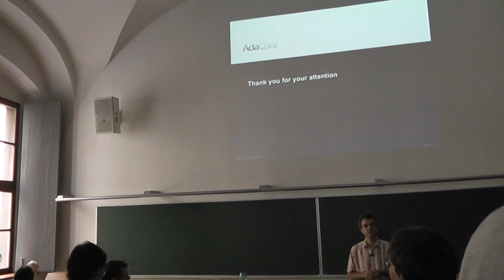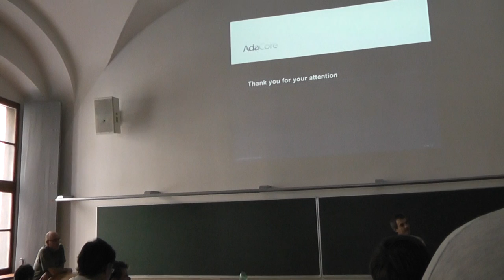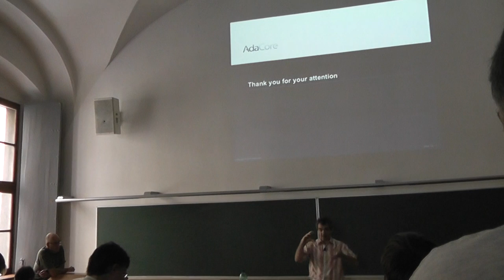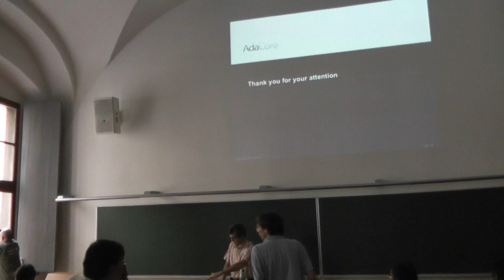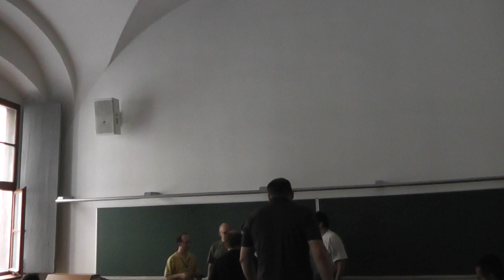GNU Cauldron 2012, Prague, talk14: Part 2/2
Control-flow preservation in GCC for safety-critical uses

Presenter: Olivier Hainque

The proposed presentation is about the introduction of a "-fpreserve-control-flow" option in GCC, which directs the compiler operations so that the control-flow expressed in a source persists in the generated assembly code.

The interest is twofold:

    Facilitate source to object traceability analysis, sometimes required as part of safety critical certification processes
    Allow non-intrusive coverage analysis using an instrumented execution environment instead of program instrumentation, also attractive in certification contexts Beyond traceability analysis requirements, control flow preservation is key to support the non-intrusive analysis of coverage criteria that care about source boolean expressions and their operands, such as the "Decision" or "MCDC" coverage metrics in the avionics certification area (DO178-B standard).

The basic idea is to allow inferring which values were taken by boolean operands or expressions from information on the execution flow at the corresponding machine branch points (provided by the instrumented execution environment). Very roughly, we need the relevant branches to remain there and accurate enough debug info to map them to source expressions in presence of arbitrarily complex constructs, which poses a few challenges to solve in the compiler.

At this point, we have a stable implementation in our local gcc 4.5 series, supporting optimizations up to -O1. We use this to offer a non-intrusive coverage analysis framework, using valgrind or qemu as virtual execution environments instrumented to produce execution traces.

We are about to port this to gcc 4.7 and would be happy to contribute to mainline after exchanging with other developers on the approach.

The presentation will include an introduction to the

    major motivations for this work
    general implementation scheme
    challenges encountered and resolutions

    current status & results
    future plans